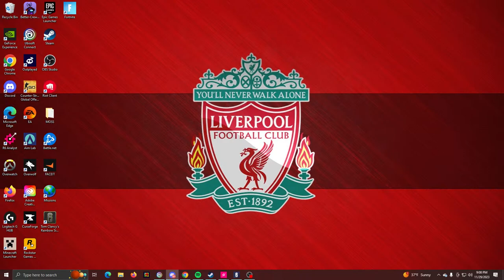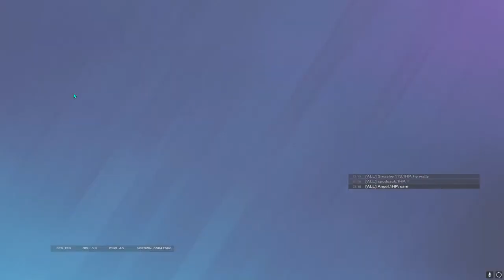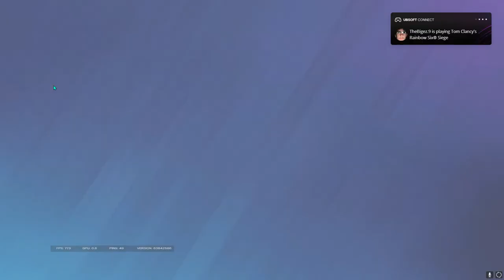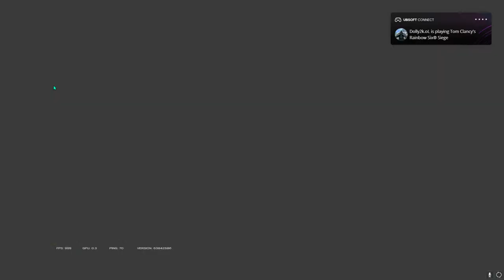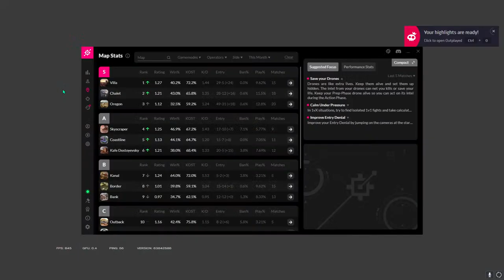MukBang vs 1HP Red